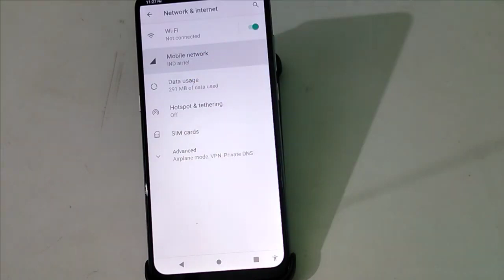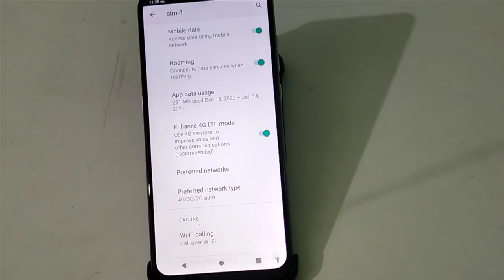How to enable Data Roaming in Micromax note 1, Micromax mobile me data roaming enable Kaise kare